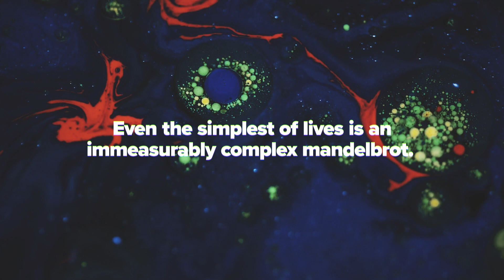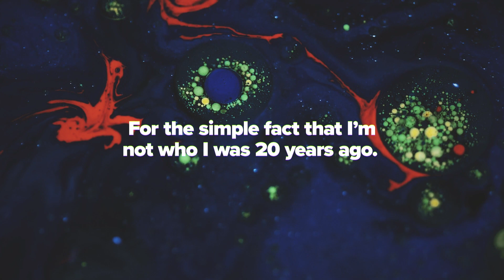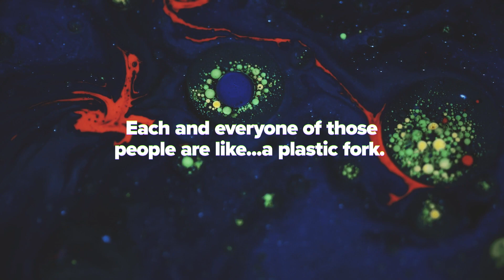Life Is Like a Fork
Life Is a Mandelbrot Set: Exploring the Endless Depths of Existence

What if life, like a Mandelbrot set, is infinitely complex no matter how deeply you explore it? In this video, we’ll journey through the mysteries of the universe, starting with something as ordinary as a plastic fork, and zoom out to the vast expanses of galaxies, stars, and beyond. From the seemingly mundane to the mind-bending complexity of our existence, discover how every moment, every life, is part of a grand, intricate pattern—endlessly unfolding like the curves and spirals of a Mandelbrot set.

Join me as I explore the hidden layers of reality, the stories within objects, and how we, too, are a part of an infinite, interconnected web of experiences. Whether it’s the world around us or the universe within us, there’s always more to discover.

LOVE this Video? Click “LIKE” to show your SUPPORT. Thank you. ❤️

Made by For the Love of It